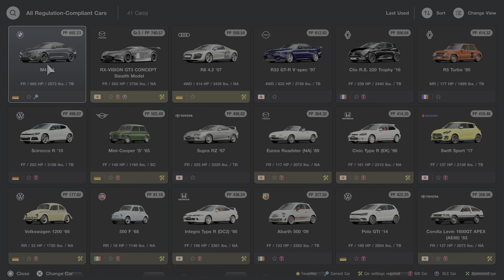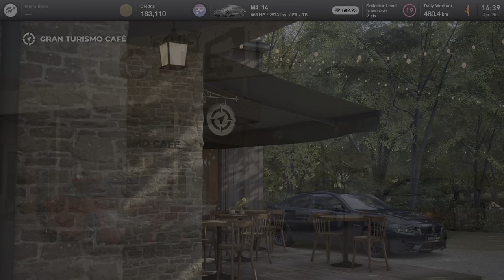Gran Turismo® 7 32